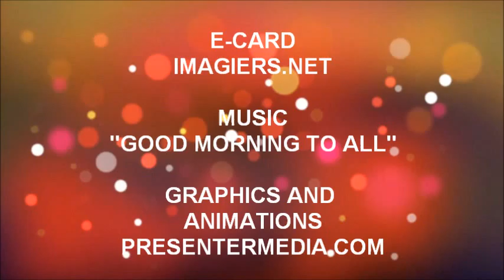¡FELIZ CUMPLEAÑOS CANELLE!